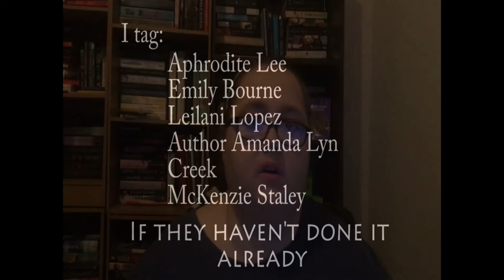Author Origins Tag| Authortube| Monique Diplock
Hey Guys! Here I am with another tag! Today it's the Author Origin Tag. I do go off on a couple of tangents in this and am really good at babbling. Feel free to do the tag if I didn't tag you, the link to the questions are below. I hope you enjoy. Can't wait to hear what you think of what I have to say.